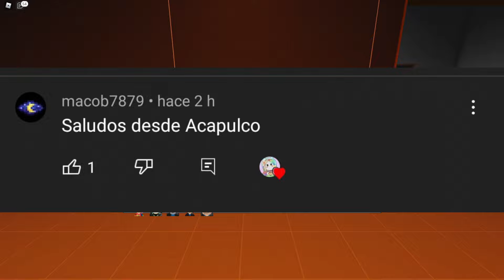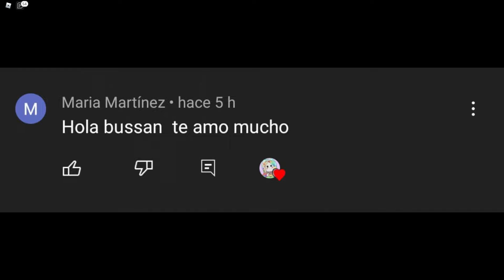DEBEMOS SALVAR A NUESTROS AMIGOS DE LAS CABEZAS FLOTANTES I Evade I Bussan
Las cabeza flotantes de diversos memes nos perseguirán en muchos mapas, esta vez tendremos que salvar a nuestros compañeros de las garras de estos cabezones, reviviéndolos y llevándolos a un lugar seguro.